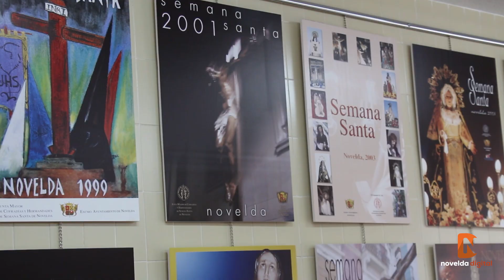Lorena Segura será la Pregonera de la Semana Santa 2023 y Helios Beltrá el Cofrade de Honor